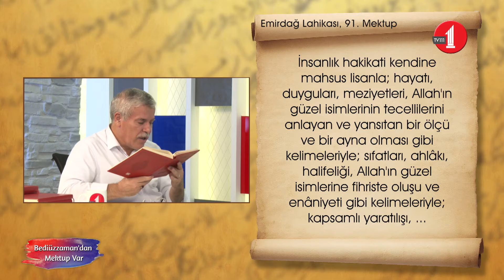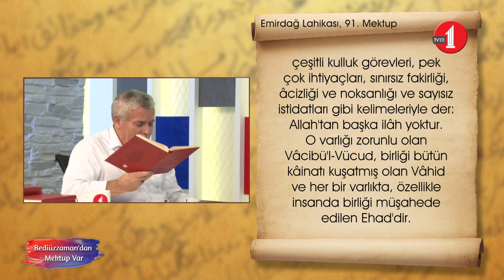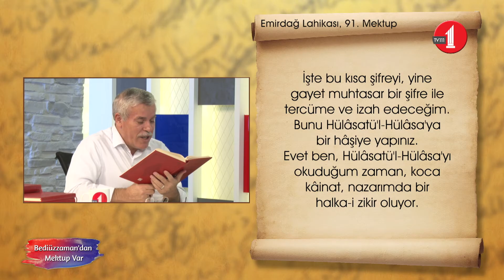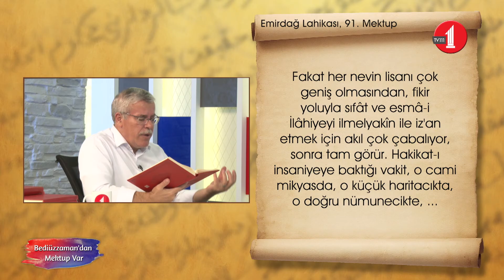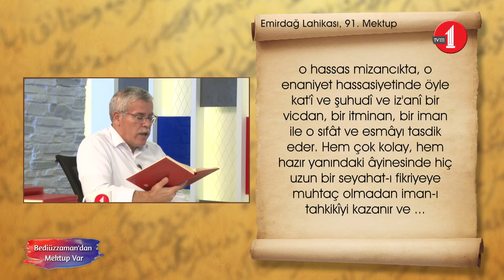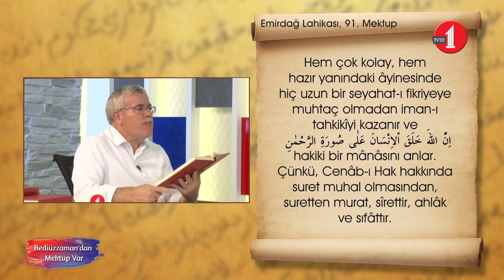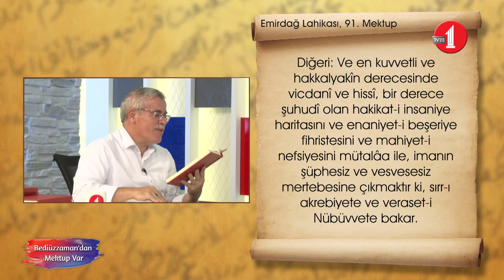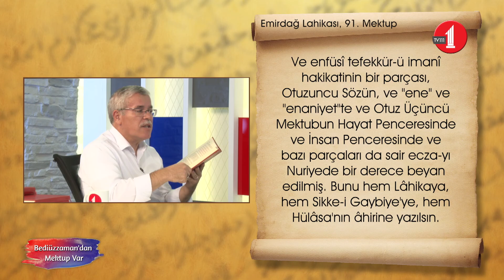Sünuhat kimlere gelir? (Bediüzzaman'dan Mektup Var/110. Bölüm)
Bediüzzaman'dan Mektup Var'ın bu bölümünde, yazar Metin Karabaşoğlu ve Ahmet Özkılınç, Emirdağ Lahikası'nın 91. Mektubu üzerinden sünuhatın mahiyetini müzakere ettiler.